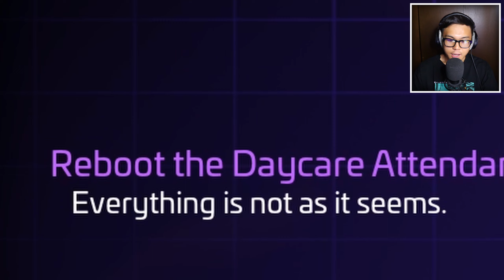What Happened To Sun & Moon! (Five Nights At Freddy's Security Breach Ruin - Part 2)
In this video we try to save the day care attendant in Five Nights At Freddy's Security Breach Ruin DLC! I recommend watching my last video for more context but we explore more of the destroyed pizza plex and discover more crazier things.

Part 1 of my FNAF Security Breach Ruin video

Second channel:  @NcKPlus